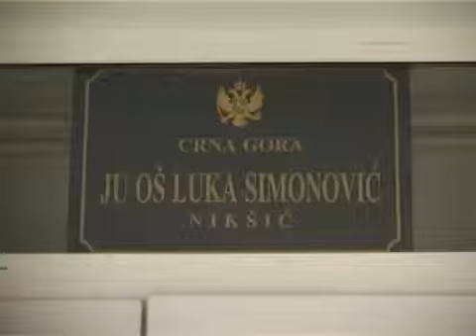Donacija Atlas banke Nikšiću, prilog RTV Atlas, 11.09.2013.